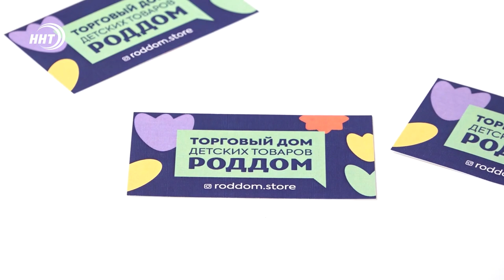В Махачкале открылся крупный торговый центр «РОДДОМ»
В Махачкале открылся торговый дом с детскими товарами.  Теперь любой товар для детей можно приобрести в одном месте и с комфортом. Для всех покупателей предусмотрены особые условия. Какие именно – в сюжете Патимат Ханаповой.